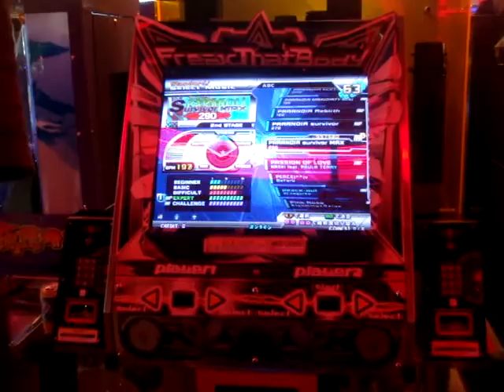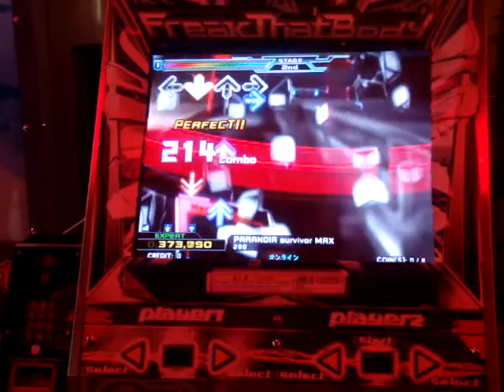Dr.D Paranoia Survivor Max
Video of me playing Paranoia Survivor Max expert on SN2.

This is NOT my record but a 3 great video is worth the upload. I'll try to PFC this bad boy very soon, hopefully on video. :)

Comments guys.